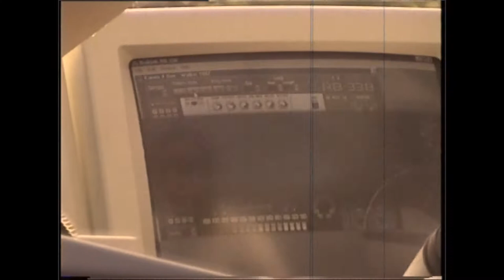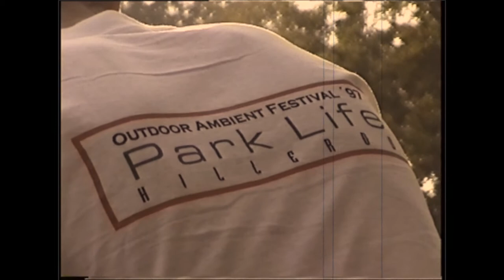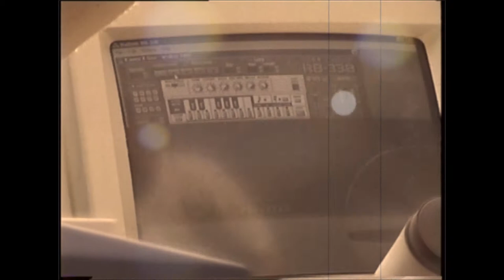PARK LIFE 1997 [ Hillerød ]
Ambient Festival : Hillerød 1997
Original Music : PARK LIFE [   ??? - Thomas Knak ]
Space up - ¥¥¥
Photo and edit :  J.E.B
FOREST PRODUCTION